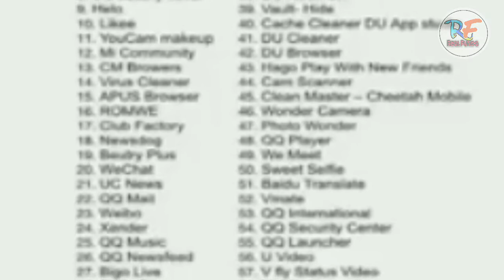Tik Tok BAN in India । অৱশেষত টিক টক বেন্ড ভাৰতত ।। 59 Chinese App Banned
1. Tik Tok Banned in India
2. 59 Chinese App Banned
3. Boycott Chinese App
4. অৱশেষত টিক টক বেন্ড ভাৰতত
5. টিকটক নিষিদ্ধ